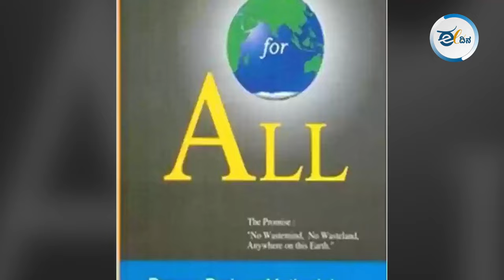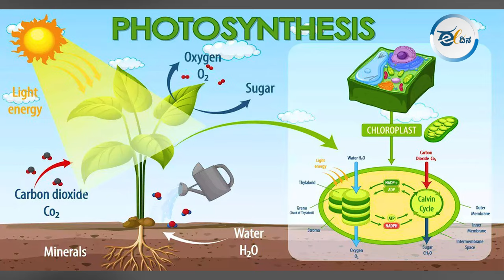ಕೃಷಿ ಭೂಮಿಯನ್ನು ಆಹಾರ ಬನ (Food Forest) ಆಗಿ ಪರಿವರ್ತಿಸಿ ಕೃಷಿಯಲ್ಲಿ ಲಾಭ ಗಳಿಸಬಹುದು I Belakina Besaya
ರಾಸಾಯನಿಕ ಮುಕ್ತ, ಸಹಜ ಕೃಷಿ ಮಾಡಿ ಉತ್ತಮ ಲಾಭ ಪಡೆಯಬಹುದು ಎನ್ನುತ್ತಾರೆ ಮೈಸೂರಿನ ಕೃಷಿಕರಾದ ಅವಿನಾಶ್‌ ಟಿ ಜಿ ಎಸ್‌. ಈಗಾಗಲೇ ಇಂತಹ ಪ್ರಯೋಗದಲ್ಲಿ ಉತ್ತಮ ಇಳುವರಿ ಪಡೆಯುತ್ತಿರುವ ಅವರು, ತಮ್ಮ ತೋಟದ ಪರಿಚಯವನ್ನು ಈ ವಿಡಿಯೋದಲ್ಲಿ ಮಾಡಿದ್ದಾರೆ.